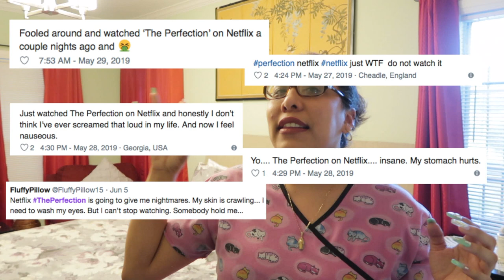The Perfection (2019) - Netflix's Movie Review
Curious to know if the rumors are true about this film? Is it worth the watch? Can we ever trust Allison Williams? How about checking out my review.
I know I am super late in watching & reviewing this movie, but hey better late than never.

A troubled musical prodigy and a new star pupil embark down a sinister path.